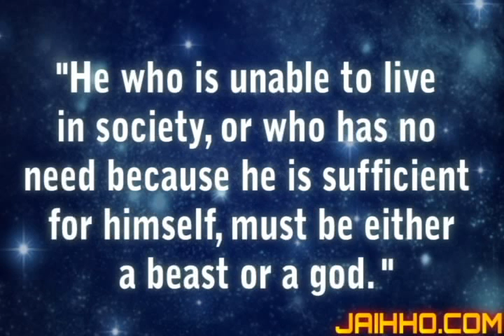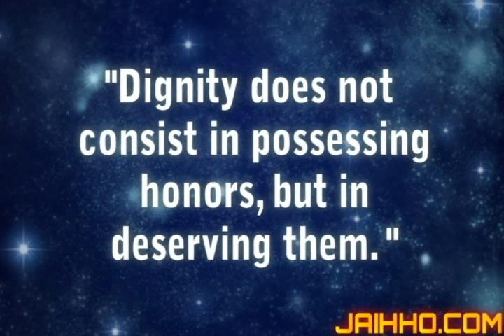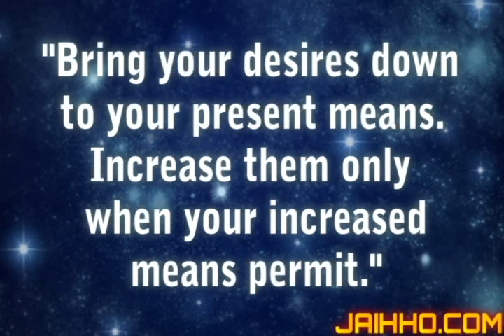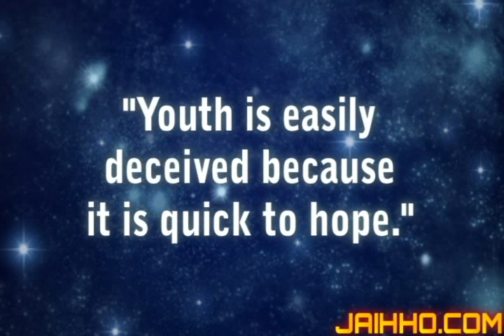Aristotle Quotes 1